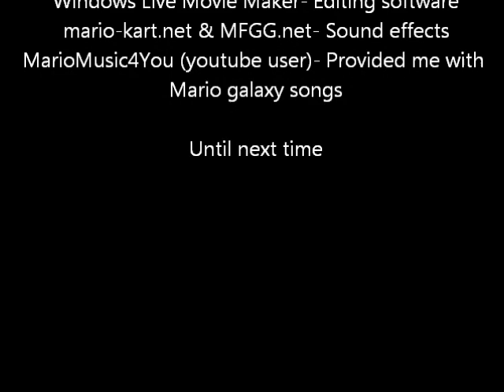Don't Starve |3-6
so...much...FAIL